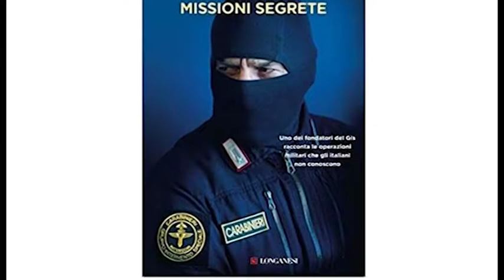Il Comandante Alfa arriva ad Arezzo per presentare le sue "Missioni Segrete"